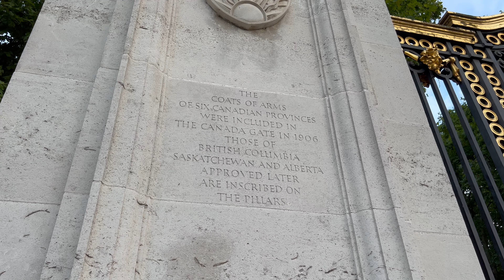ВЫПУСК 30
Her Majesty the Queen Elizabeth II, 1926–2022
Лондон 9 сентября 2022 г.